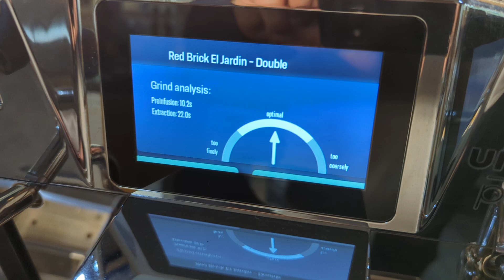Unica Pro - Square Mile El Jardin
This is some aged Square Mile El Jardin pulled on my Unica Pro

17.5g I'm the basket, and being a lighter roast, 40g total out.

Grind 210 on  Zerno Z1 with Mazzer burrs and chirp at 0.

The little blip to flow at top of the preinfusion is the Unica Pro capping the pressure to 9bar.

But it's hardly at all so I won't be chasing that and instead I'll be after that pre-infusion...I still need to play with that a little to perhaps reduce with the amount in the cup by a gram before infusion starts, but overall very happy with this shot.

P.s. ignore title of the recipe on the screen.  It says Red Brick El Jardin because I copied my Square Mile Red Brick recipe and renamed the wrong bit

Coffee : Square Mile.  El Jardin